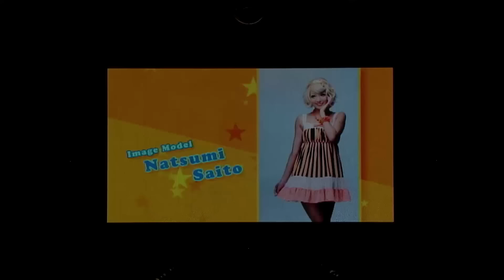2013SuperGirlsFesta「最強美少女盛典」山田優、石井美絵子 台步直擊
第二次「最強美少女盛典」活動。邀請到日本超人氣模特兒佐佐木希、藤井莉娜、田中美保以及渡邊知夏子等人，以及台灣人氣女星安心亞等，總人數約50名的台日模特兒等特別來賓將共同參與這一場結合日本與台灣頂尖品牌的時裝秀。